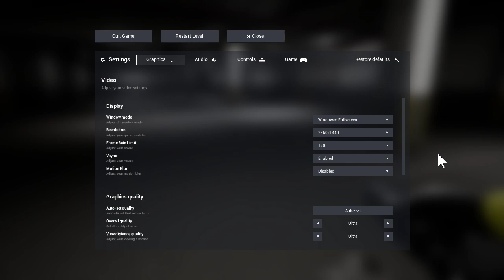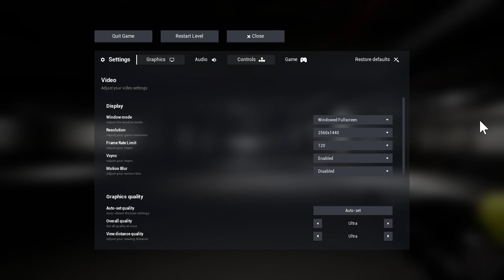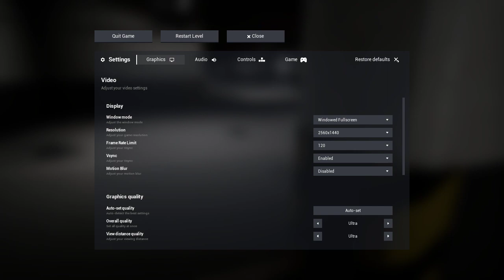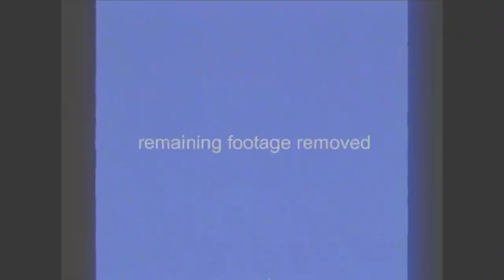My disembodied copycat and I play hide and seek in a parking garage [Escape the Backrooms - 2]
Nervously, I slurp almond water waiting for a monster to chomp my buns. I relax as I eat a candy bar, my only means of survival; and getting out of this darn place.